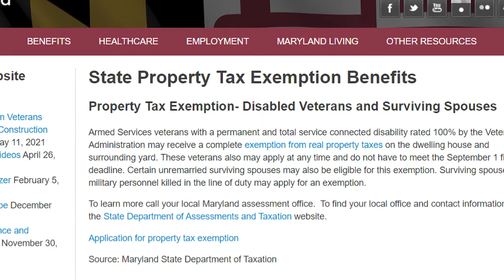Meade Week for July 16, 2021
On this edition:  Post Chapel celebrates 246th Army Chaplain Corps Birthday, some great news from Legal Assistance, Boy Scouts visit from Vermont.  These stories and much more on Meade Week!